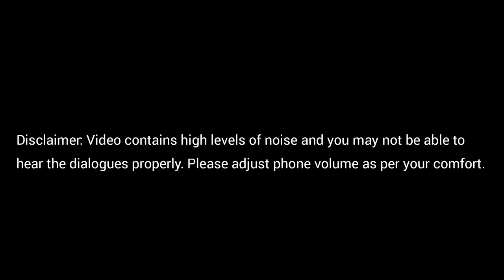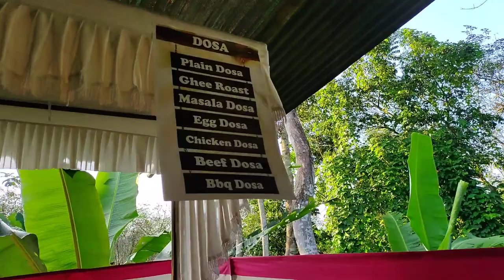My Father's Retirement Function | Daily Vlog | Birthday Celebration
Hello everyone!
 Hope you all are doing well. Welcome to my dad's retirement function video,  We enjoyed a lot, Join with us in our celebration and make it memorable.